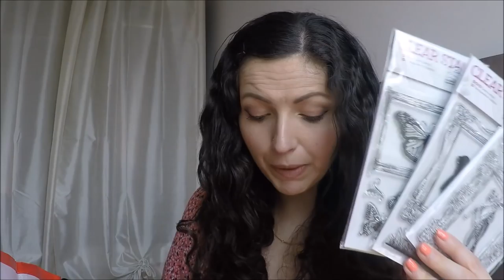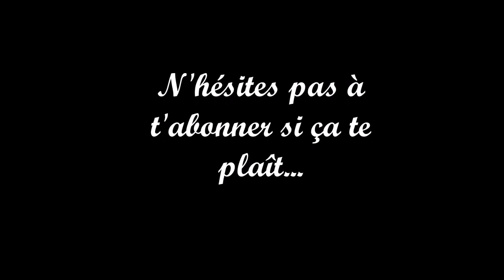Mes achats chez ACTION {Scrap & babioles}